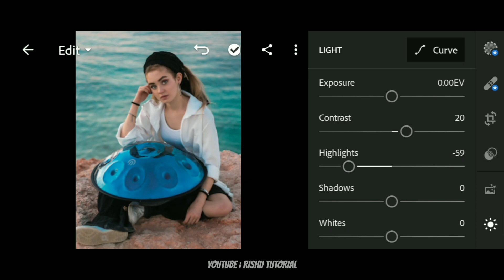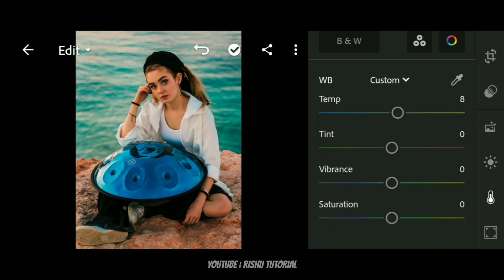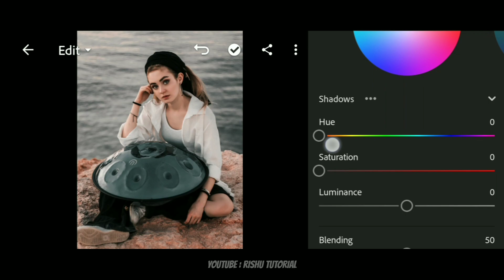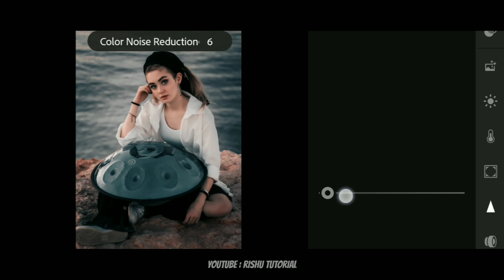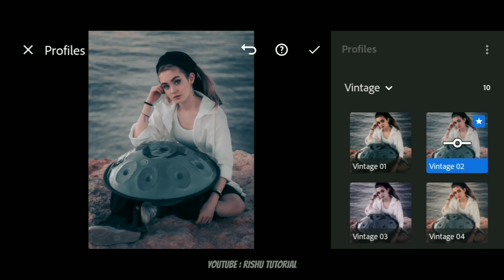Light Blue & Red Mobile Lightroom Preset - Mobile Lightroom Presets free Download - Lightroom Preset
mobile lightroom preset kaise download karen
mobile lightroom preset download
mobile se lightroom preset kaise banaye
moody preset lightroom mobile
mobile lightroom editing tutorial
mobile lightroom photo editing
mobile lightroom colour grading
top dng & xmp presets lightroom mobile

Preset secure by the password if u want to know this password u have to watch this video very closely because the password will apear in the i-button.